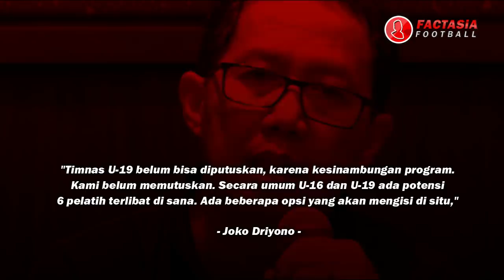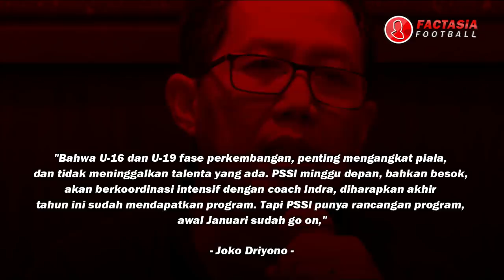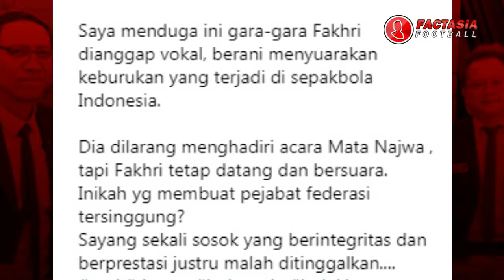Kenapa Coach Fakhri Husaini Tidak Ditunjuk Jadi Pelatih Timnas Indonesia ?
Pelatih timnas - PSSI resmi menunjuk Simon Mc Menemy sebagai pelatih timnas senior. Sedangkan untuk Timnas u22 akan ditangani Indra sjafrie dan u16 oleh Bima Sakti. Namun ada satu hal yang jadi pertanyaan. Kenapa Coach Fakhri Husaini tidak atau belum di tunjuk sebagai pelatih timnas u-19?

Padahal coach fakhri adalah pelatih yang paling sukses di antara pelatih timnas lainnya sepanjang 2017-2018. Fakhri satu satunya pelatih yang bisa menyumbangkan trofi di periode itu. Bukan Cuma 1 tapi 3 trofi.

Yang pertama adalah juara Piala Thien Phong Plastic Vietnam 2017. Kedua Jenesys Cup Jepang 2018, dan yang terakhir adalah juara piala aff u16 2018.

Ini jelas jadi pertanyaan yang luar biasa mengejutkan, mengapa pssi tidak menunjuk kembali Fakhri husaini? Menurut joko driyono pssi mempunyai beberapa opsi untuk posisi pelatih timnas u19.

"Timnas U-19 belum bisa diputuskan, karena kesinambungan program. Kami belum memutuskan. Secara umum U-16 dan U-19 ada potensi 6 pelatih terlibat di sana. Ada beberapa opsi yang akan mengisi di situ," ujar Joko Driyono.

"Bahwa U-16 dan U-19 fase perkembangan, penting mengangkat piala, dan tidak meninggalkan talenta yang ada. PSSI minggu depan, bahkan besok, akan berkoordinasi intensif dengan coach Indra, diharapkan akhir tahun ini sudah mendapatkan program. Tapi PSSI punya rancangan program, awal Januari sudah go on," tukas Joko.

Nah, mengapa pssi masih pikir pikir. Padahal jelas Coach fakhri ini sudah paling cocok untuk menukangi timnas u19 karna sebelumnya dia pernah melatih timnas u16 yang notaben nya pemain pemain u16 akan masuk ke skuad u19. Jadi program, strategi, dan adaptasi terhadap pemain akan lebih cepat dan tinggal meneruskan.

Pengamat sepak bola yang sekaligus sebagai komentator bola bung yuke curiga ini gara-gara fakhri dianggap vokal, berani menyuarakan keburukan yang terjadi di sepak bola indonesia.

Dia dilarang menghadiri acara Mata Najwa , tapi Fakhri tetap datang dan bersuara. Inikah yg membuat pejabat federasi tersinggung?

Namun yang pasti kita masih menunggu apakah coach fakhri akan kembali ditunjuk sebagai pelatih timnas, pasalnya posisi pelatih timnas u19 masih kosong. Dan coach fakhri masih berpeluang melatih timnas u19.

🎮 Download Game Bola Gojek Liga 1 dan Liga 2 Indonesia apk